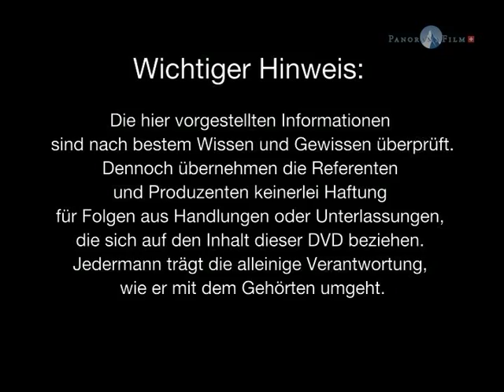7. AZK - Ivo Sasek - Vorwort - Wozu eine AZK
Ivo Sasek - Wozu eine AZK

Gründer und Moderator der AZK

Weitere Vorträge:

"Wozu eine AZK" - Ivo Sasek

"Plan B - Ursache und Auswege aus der Wirtschaftskrise" - Andreas Popp

"Meinungsmanipulation - Was uns die Massenmedien verschweigen" - Prof. Dr. Michael Vogt

"Monsanto auf Deutsch - Seilschaften zwischen Behörden, Forschung und Gentechnikkonzernen" - Jörg Bergstedt